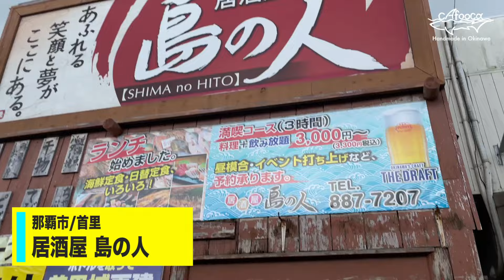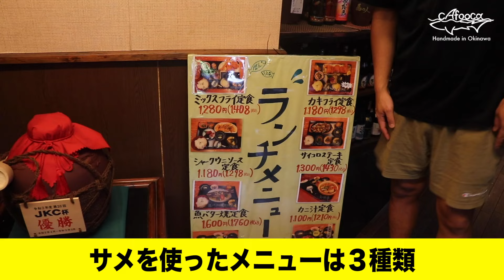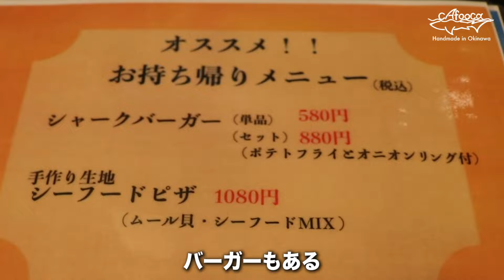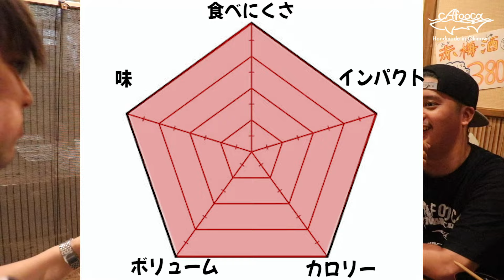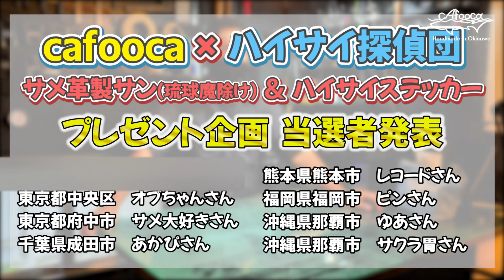絶品サメ料理を堪能できる名店を紹介します【カフーカ】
【プレゼント当選者発表】
動画の後半では皆さんお待ちかねの当選者を発表します♪
応募してくれた方々、大変長らくお待たせしましたm(_ _)m

【後日追記】
当選者発表のシーンの一部を、当選者の方のご希望に沿って動画を再編集しています。
ご理解いただけると嬉しいです^ ^

▼タイムスタンプ
00:00 オープニングトーク
00:48 人面魚が捕獲されたとの報告
01:29 人面魚？とご対面
01:59 解体開始
03:41 命名：ジェームズ
04:15 口から出てる内臓の秘密
05:08 清潔ジェームズ
06:59 だいDのトリビア
07:45 居酒屋：島の人
08:13 CM
08:36 実食
11:59 プレゼント当選者発表